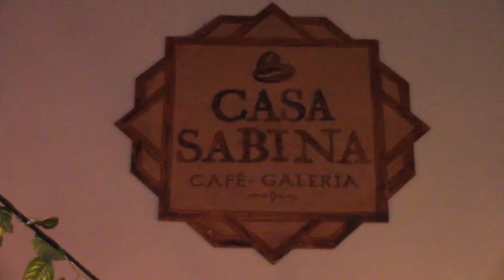Cambalache literario en el Café Galería Casa Sabina